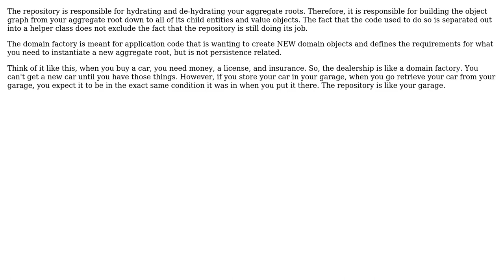Is it ok to have special domain factory - or something similar - directly in DAL?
Software Engineering: Is it ok to have special domain factory - or something similar - directly in DAL?

With thanks & praise to God, and with thanks to the many people who have made this project possible! | Content (except music & images) licensed under CC BY-SA | Music | Images & others | With thanks to user Robert Goldwein user Aaron Hawkins and the Stack Exchange Network Trademarks are property of their respective owners. You are responsible for your own actions.